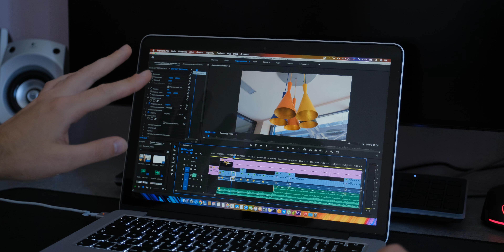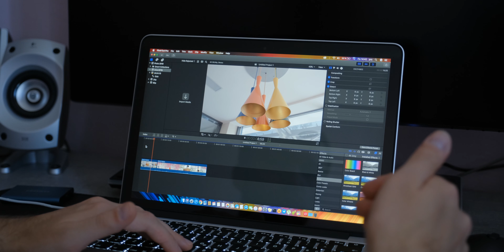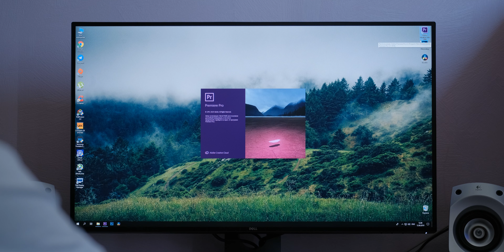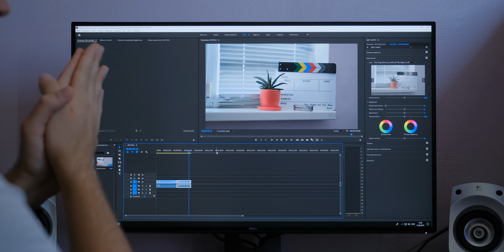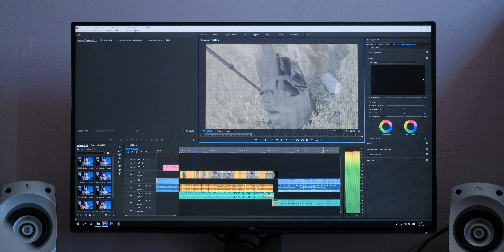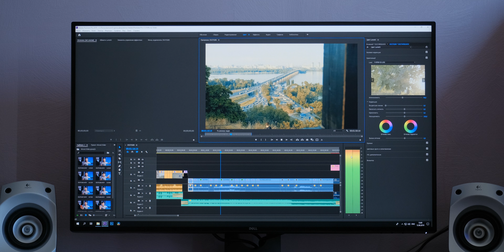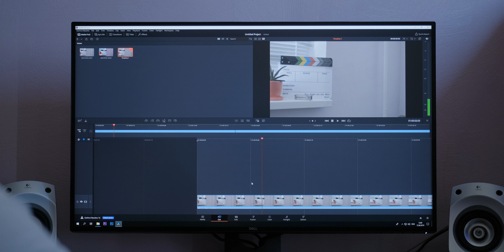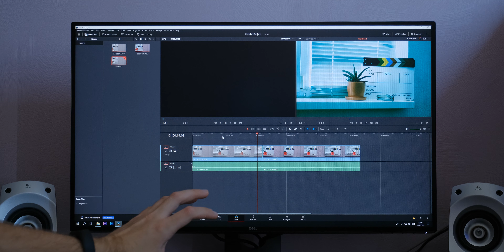Сборка Компьютера для МОНТАЖА ВИДЕО в 2021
Сегодня будем собирать новый ПК для монтажа видео 4К с приоритетом на хорошую работу с кодеком h.265 10bit, под словом хорошую подразумевается что бы без тормозов и без применения прокси. Что с этого вышло, смотрите в этом видео...

Тесты:
00:50 - Сборка
06:35 - Premiere Pro 2019 | MacBook Pro (Retina, Early 2015)
08:10 - Final Cut Pro For | MacBook Pro (Retina, Early 2015)
10:10 - Premiere Pro 2019 | ПК

Моя сборка:
Процессор: Intel Core i7-8700K 3.2GHz
Видеокарта: Gigabyte GTX 1080-Ti 11gb
Накопитель SSD: Samsung 970 Evo Plus M.2 250GB
Накопитель SSD: Gigabyte SSD 240GB
Жесткий диск: WD Black 1TB (2013)
Оперативная память: Kingston HyperX Predator 3000 C15 2x16GB= 32gb
Материнская плата: Gigabyte GA-Z390 AORUS ELITE-CF
Охлаждение процессора: COOLER MASTER MasterAir MA610P
Блок питания: Enermax REVOLUTION КПД85+ 950W
Корпус: Cougar PANZER-G
Монитор: Dell U2717D 27" 2K
Клавиатура: COUGAR VANTAR
Мышь: COUGAR REVENGER
Цена: 2500$

MacBook Pro (Retina, Early 2015)
Экран: 13,3-дюймовый (2560 x 1600)
Процессор: Intel Core i7-5557U 3,1 GHz
Оперативная память: 16 ГБ 1867 MHz DDR3
Накопитель: SSD 500 gb
Видеокарта: Intel Iris Graphics 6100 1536 МБ
Цена: 1000$

На что я снимаю | My video kit:
Камера: FUJIFILM X-T3
Объективы: Sigma 18-35 f/1.8 ART | FUJIFILM 16-55mm f/2.8